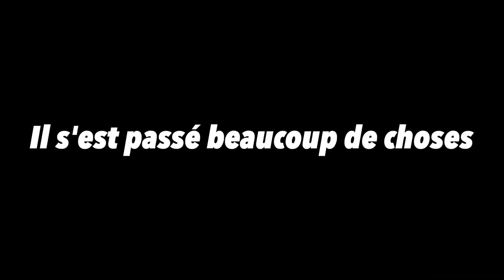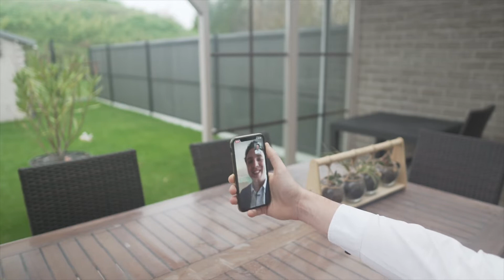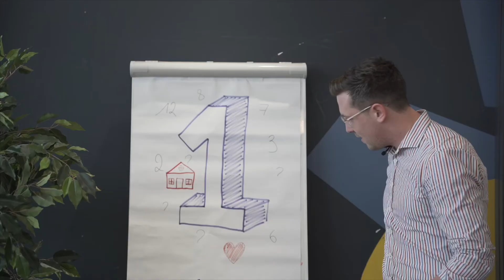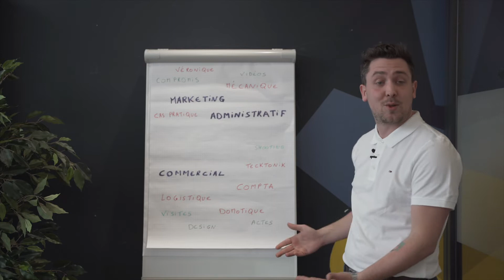BLOOPERS BRICK 2021 - NOTRE PREMIER BETISIER 😂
Ça fait déjà quelques mois qu’on y pense …

A chaque mauvaise prise, on se dit qu’elle va s’y retrouver …

On vous l’avait promis en début de semaine …

➡️ Voici le bêtisier de notre année 2021 🥳

Plus de 4 minutes de vidéo et encore, on a du faire pas mal de tri 😅

On est resté soft car il y avait des séquences qu’on n’osait pas vous montrer 🙈

🏡 Bienvenue sur la chaîne de l'agence immobilière BRICK 🧱

Brick c’est l’histoire de 3 copains, réunis autour d’une même vision et d’un désir de changement. Issus de 3 milieux complètement différents, nous mettons nos compétences en commun pour vous proposer du contenu et une approche dynamique, disruptive et transparente de l'immobilier. Notre mission est avant-tout de vous conseiller et de vous accompagner dans vos projets ✌️